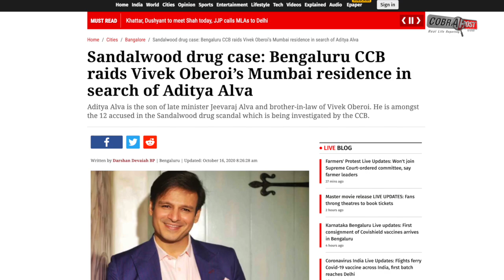Absconding Aditya Alva, the Brother-in-law of Vivek Oberoi, Arrested in Sandalwood Drugs Case